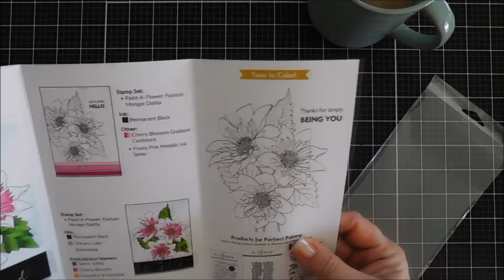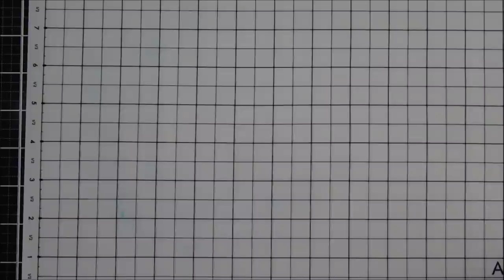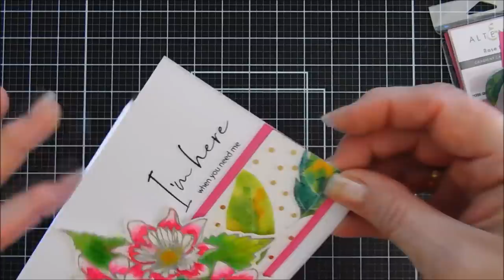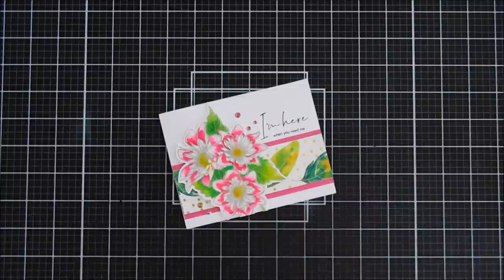Altenew | Craft A Flower - Fashion Monger Dahlia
An encouragement card with the Altenew PAF Fashion Monger Dahlia.  Hello Crafty Friends, thanks for joining me for another DIY card making tutorial for Altenew. Grab your coffee friends and let’s get to crafting!  Have a wonderful day!  Hugs, Tina

• **ALTENEW Artists' Watercolor Brushes - Detailed.

• ALTENEW Silicone STAMPING MAT
 ——— NO LONGER AVAILABLE [ ALT ]